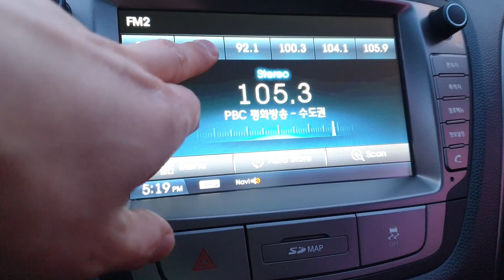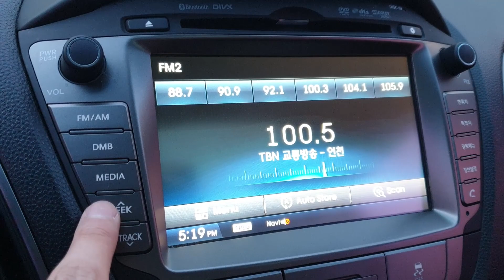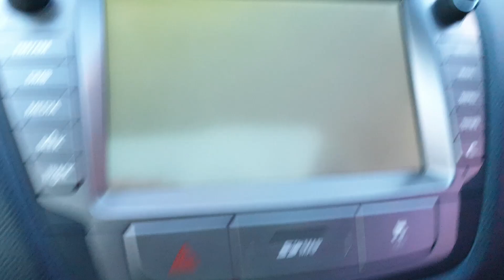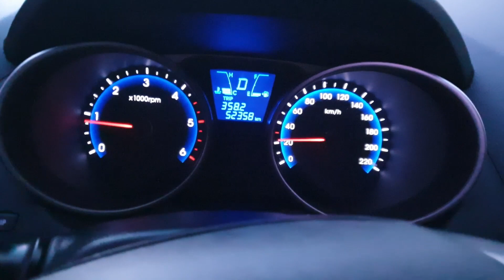TUCSON 2015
010685